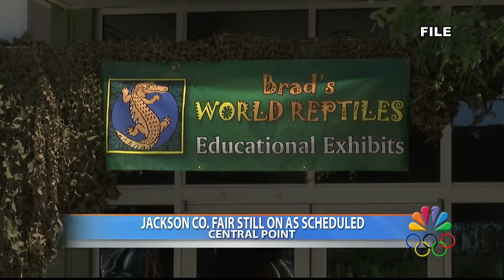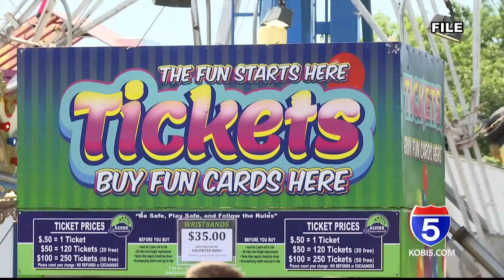Jackson Co. Fair still on as planned this summer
The Jackson County Fair is planning to return to the Expo this summer, following a disruption in 2020 due to the pandemic.